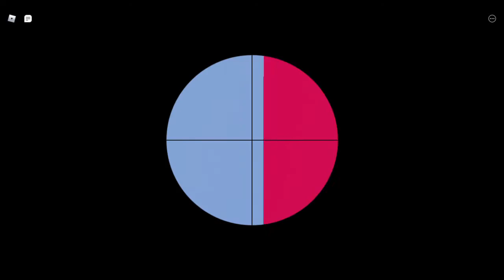someone requested this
a game sniping  ||  Roblox/Big PaintBall